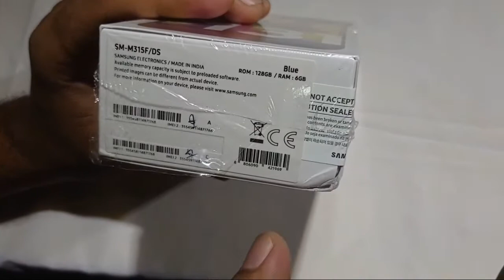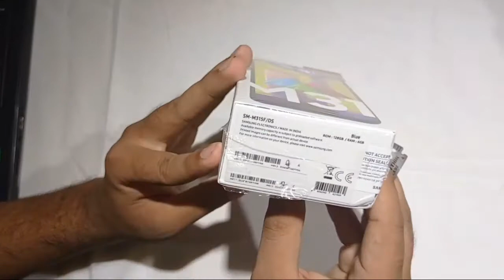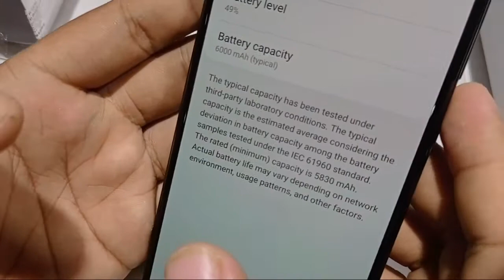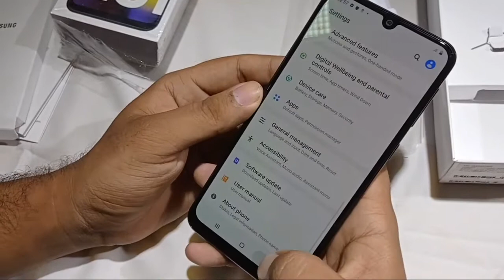Samsung M31 Review l Unboxing l Samsung Nepal l Samsung l TechRaza l Nepal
Namaskaar Sathiharu, yo video ma new model Samsung Galaxy M31 ko barema sabai explain gareko xu. 6000 Mah battery. 64MP camera.

Galaxy M31 Price:
6GB + 128GB = 31000/- NRs
8GB + 128GB = 35700/- NRs

About : Tech Raza is a YouTube Channel, where you will find technological videos in Nepali, New Video is Posted Everyday :)